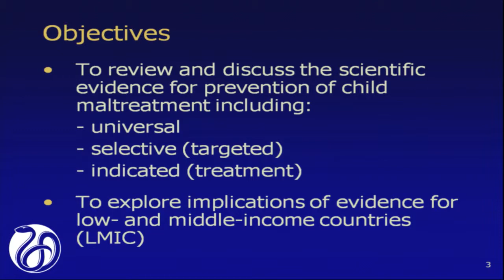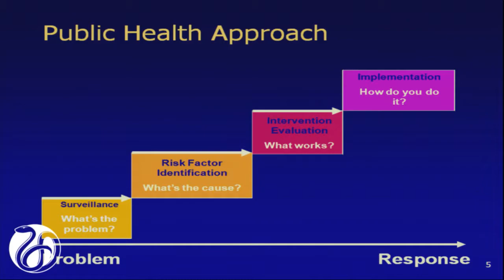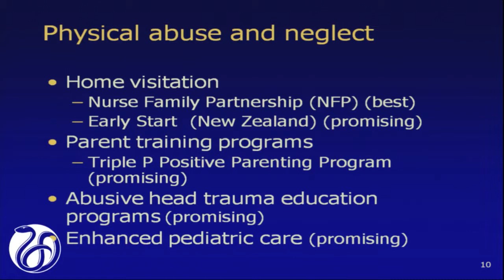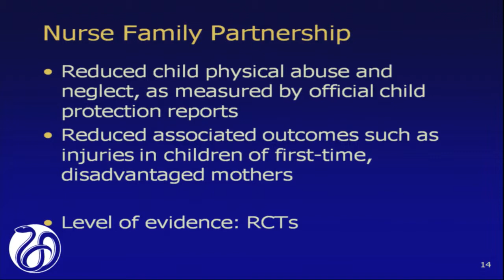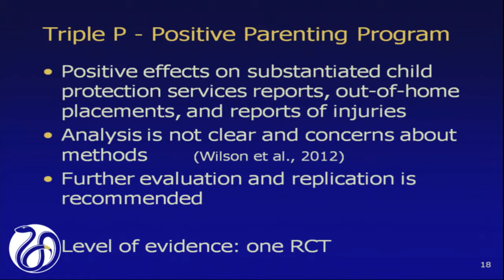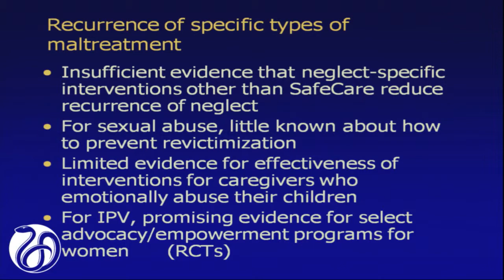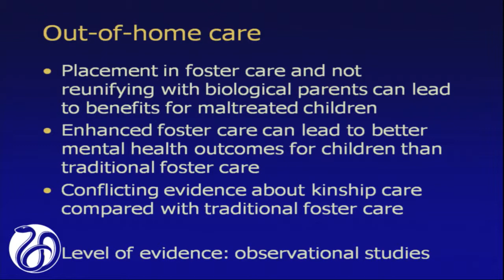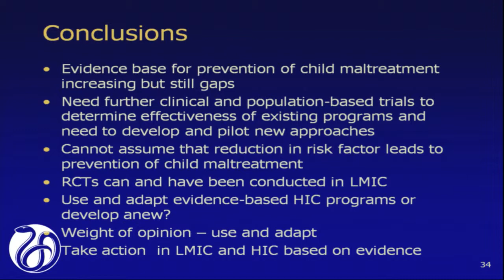22 MacMillan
Using a Lifestage and Ecological Framework to Integrate the Evidence for
Violence Prevention Across the Life Stages

Harriet MacMillan, McMaster University